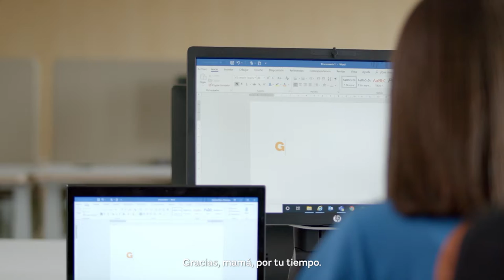Voluntariado de la Fundación Naturgy